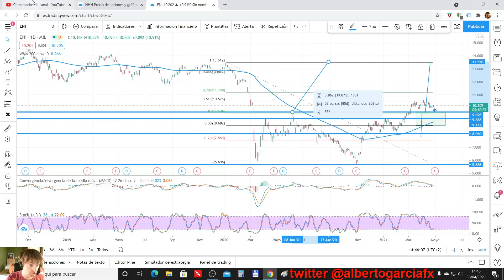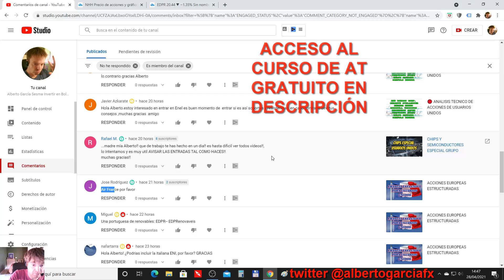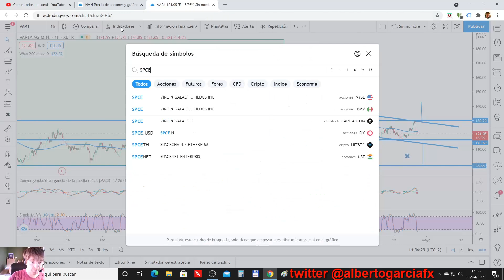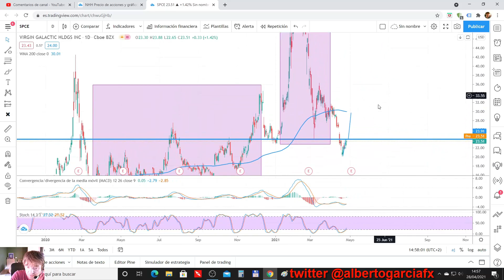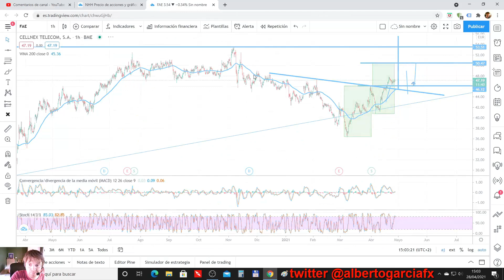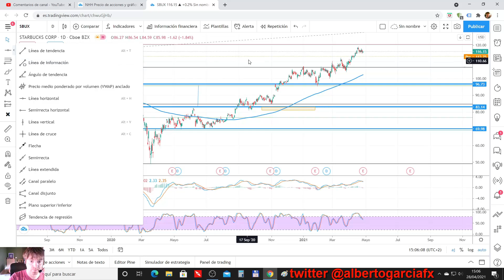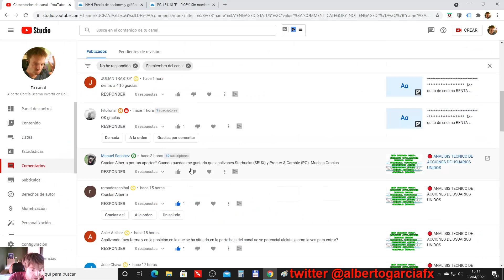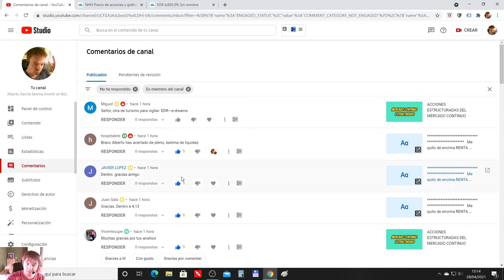ANALISIS TECNICO DE ACCIONES DE USUARIOS UNIDOS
🎁🎁 Puedes operar estas acciones con comisión 0% en contado. Aquí un acceso a cuenta DEMO

En el vídeo vemos varias acciones que han sido seleccionadas por los usuarios unidos al canal.

Usamos el análisis técnico para ver los niveles y estructuras más importantes que tienen.

ENI
ENEL
AIR FRANCE
VARTA
VIRGIN
CELLNEX
FAES FARMA
STARBUCKS
FERROVIAL

Vídeo realizado 28/04/2021 (MIERCOLES)